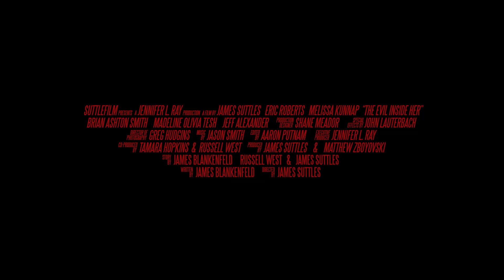The Evil Inside Her Official Teaser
What's supposed to be a relaxing weekend for four friends quickly turns into a fight for survival in the middle of the North Carolina wilderness.

THE EVIL INSIDE HER
Director: James Suttles
Cast: Eric Roberts, Melissa Kunnap, Brian Ashton Smith, Madeline Tesh, Jeff Ryan Alexander